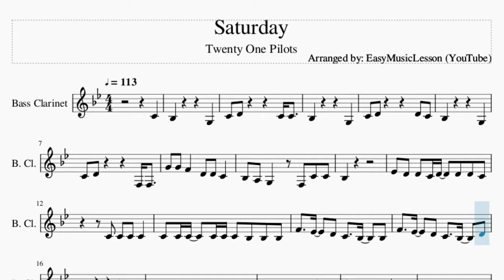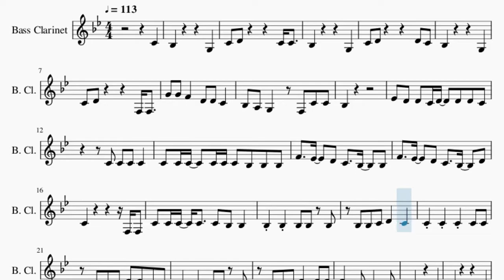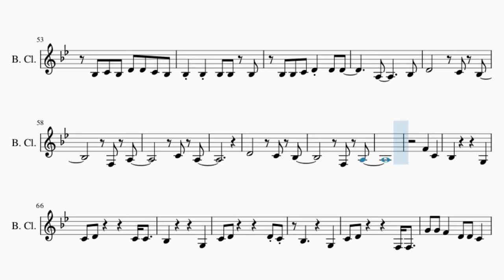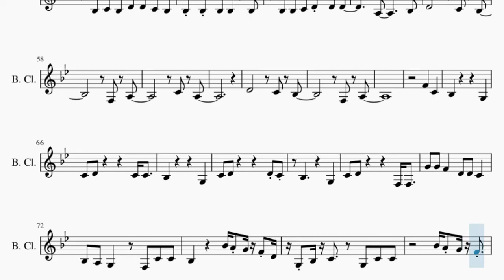Bass Clarinet Sheet Music: How to play Saturday by Twenty One Pilots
Comment and let us know how the videos have helped you. It keeps us going! :)Here is a sheet music/tab video on the song Saturday by Twenty One Pilots on the bass clarinet. A bass clarinet sheet music arrangement which is transposed to notes that are easily played by bass clarinet, for the song Saturday by Twenty One Pilots.

EasyMusicLesson teaches you to play the your favorite instrument, through well-arranged sheet music so that you too can learn how to play Saturday by Twenty One Pilots on the bass clarinet as fast as you can. A bass clarinet sheet music with backing tracks to help your play the song better.

Chords of Bass Clarinet arrangement:
Db Maj   F Min   Db Maj   F Min   Db Maj   F Min   Bb Min   Ab Maj
Eb Maj   F Min   Eb Maj   Bb Min   Ab/Bb   Eb Maj   Eb/F   Bb Min
Ab/Bb   Eb Maj   Eb/F   Bb Min   Bb Min   Ab/Bb   Ab/Bb   Eb Maj
Eb Maj   Eb Maj   Eb Maj   Eb Maj   Bb Min   Bb Min   Ab/Bb
Ab/Bb   C Maj   Db Maj 7   Db Maj 7   Db Maj 7   F Min   F Min
F Min   Db Maj   Db Maj   Db Maj   F Min   F Min   F Min   Db Maj
Db Maj   Db Maj   F Min   F Min   F Min   Bb Min   Ab Maj   Eb Maj
F Min   Eb Maj   Db Maj   Db Maj   Db Maj   F Min   F Min   F Min
Db Maj   Db Maj   Db Maj   F Min   F Min   F Min   Db Maj   Db Maj
Db Maj   F Min   F Min   F Min   Bb Min   Ab Maj   Eb Maj   F Min
Eb Maj   Bb Min   Ab/Bb   Eb Maj   Eb/F   Bb Min   Ab/Bb   Eb Maj
Eb/F   Bb Min   Bb Min   Ab/Bb   Ab/Bb   Eb Maj   Eb Maj   Eb Maj
Eb Maj   Eb Maj   Bb Min   Bb Min   Ab/Bb   Ab/Bb   C Maj   Bb Min
Ab/Bb   Eb Maj   Eb/F   Bb Min   Ab/Bb   C Maj   Db Maj   Db Maj
Db Maj   F Min   F Min   F Min   Db Maj   Db Maj   Db Maj   F Min
F Min   F Min   Db Maj   Db Maj   Db Maj   F Min   F Min   F Min
Bb Min   Ab Maj   Eb Maj   F Min   Eb Maj   Db Maj   Db Maj
Bb Min   Ab Maj   Eb Maj

Melody notes of Bass Clarinet:
Bb3         G3
C4 D4       D4 C4
Bb3         G3
C4 D4       F3 F3
G4 G4 F4   D4 D4 C4
Bb3 A3 G3   F3 C4 C4
Bb3
Eb4 D4 D4 C4 D4   D4 D4 C4
C4 C4 C4   C4 C4 C4 Bb3 Bb3 Bb3
F4   Eb4   D4 C4   Bb3   Bb3
F4   Eb4   D4 C4   Bb3   D4
C4           F3 F3
C4 C4 C4 C4   C4 Bb3 Bb3
Bb3 Bb3 Bb3 Bb3 Bb3
Bb3 Bb3 C4 D4   C4
C4 C4 C4 C4 C4
Bb3 C4 Bb3 D4 D4 C4 Bb3
Bb3 Bb3 C4 D4 D4 D4
A3       G3
Gb3         C4
Bb3         G3
C4 D4       C4 C4
Bb3         G3
Bb3         G3
C4 C4 Bb3 D4 Bb3 Bb3 F3 C4 C4
Bb3   D4 C4 C4 C4
C4 C4 Bb3 D4 Bb3 Bb3 D4 C4
Bb3         G3
Bb3     D4 D4 C4
D4 D4 C4 Bb3 Bb3 Bb3 F3 D4
D4 D4 D4 D4 F4 G4 Bb4 G4
F4   C4   Bb3   G4
F4   F4   C4 D4 D4
C4         F3 F3
A3       Bb3
D4       C4 Bb3
F3 A3
C4 A3
D4       C4 Bb3
F3 A3
F4   C4
Bb3         G3
Bb3         G3
Bb3       G3
Bb3     Bb4 A4 G4 F4 D4
G3 Bb3 C4   G3 C4 C4
Bb4 A4 Bb4 A4 Bb4 G4 A4 F4 C4 G4 D4 C4
Bb3       G3